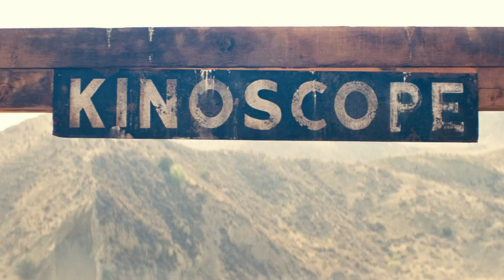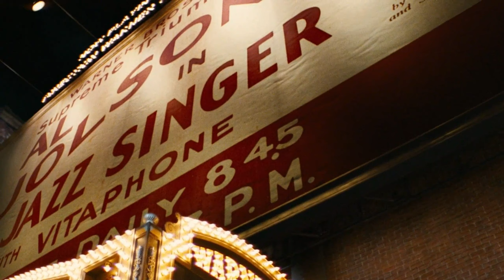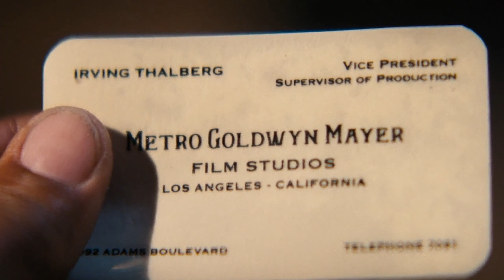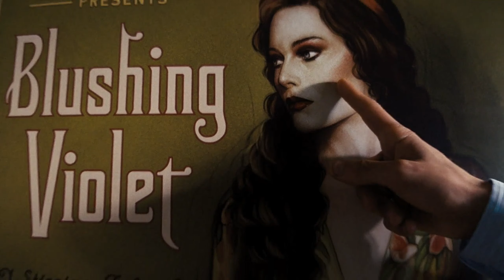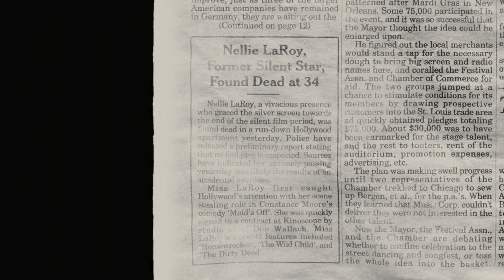'babylon' scene pack